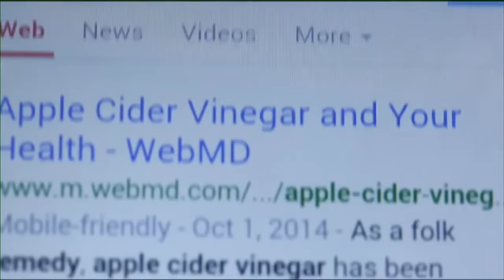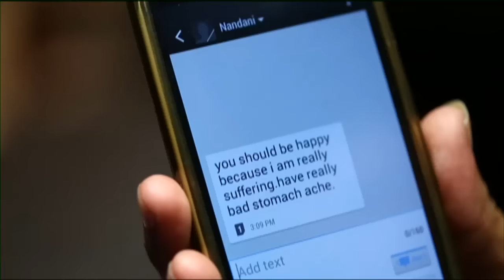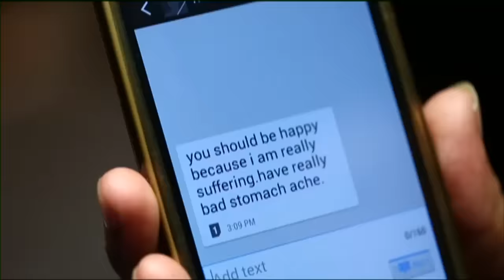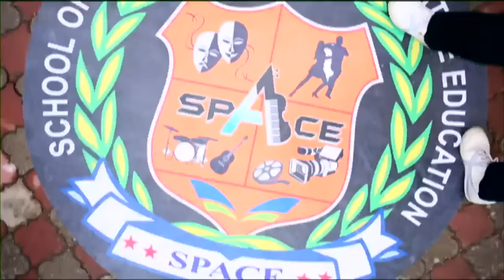Kaisi Yeh Yaariaan | Episode 154 | Stay or Leave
Manik's friends caution Nandini to maintain distance from Manik owing to his anger. Manik's state is a concern for Mukti and Abhimanyu too. Alia decides to get Dhruv back in her life.